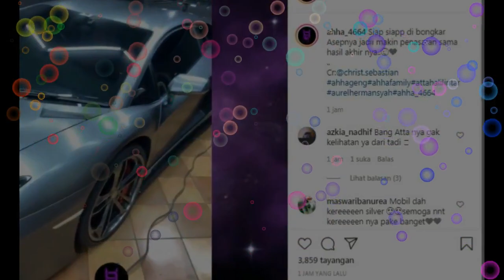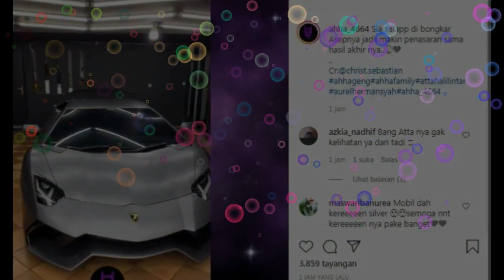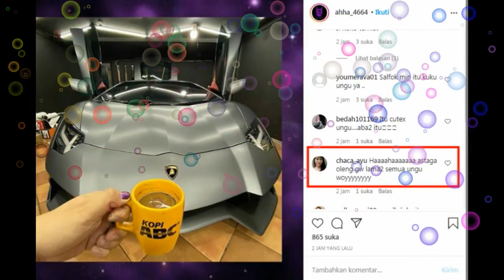SALUTTTT,,,ATAS NAMA CINTA apapun di lakukan ATTA HALILINTAR DEMI